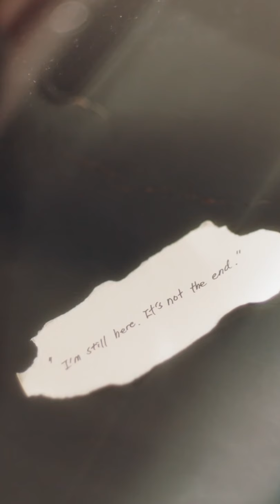하이라이트(Highlight) - 불어온다 (NOT THE END) VERTICAL MV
Some device might not compatible with this resolution